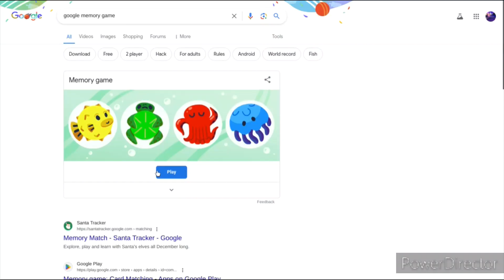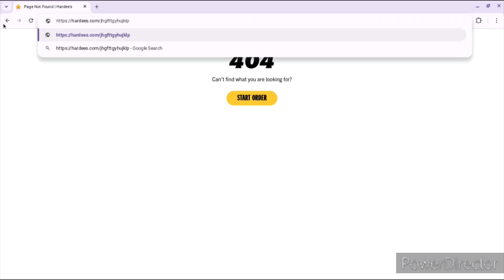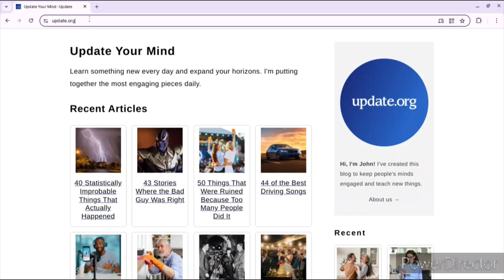Screen recording 2024 06 01 10 53 58 AM Speedrun